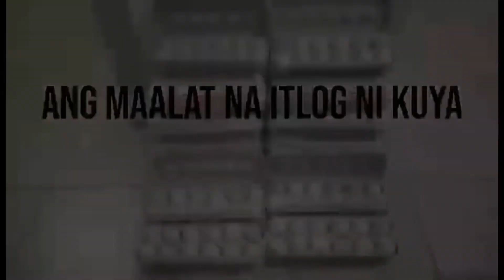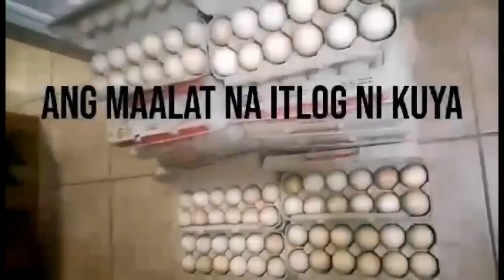vlog #155 BAGONG BUSINESS? | Mommy Dine-dine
Sana napapasaya kayo ng mga videos ko, sama-sama tayong magtawanan at magkwentuhan san man kayo sa buong mundo!

Ingat po kayo and Godbless!Positive vibe lang po tayo.